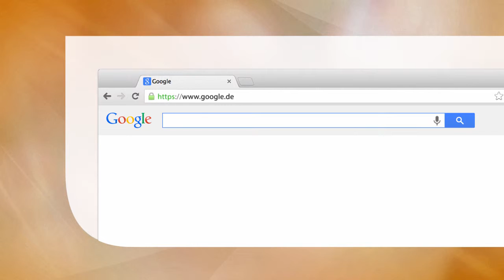Technische Mechanik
Didaktisch überzeugende Darstellung der Grundlagen.
Noch verständlicher formuliert.
Mit Eurocode 3.

Hauptdisziplin: Engineering